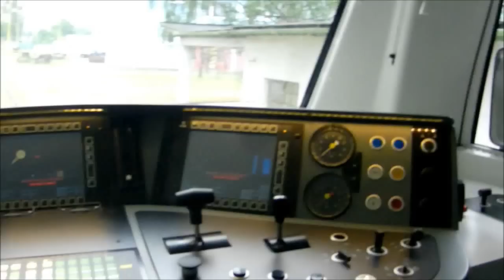PARS Nova Šumperk - oslavy 60 let výroby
Pars Nova Šumperk  slavil 60 let. U této příležitosti se konal den otevřených dveří v aereálu podniku. Počasí zrovna moc nepřálo.Radosti malým a velkým klukům to ale neubralo - podívejte se sami. Jak  oslavy probíhaly zachycuje videostream.